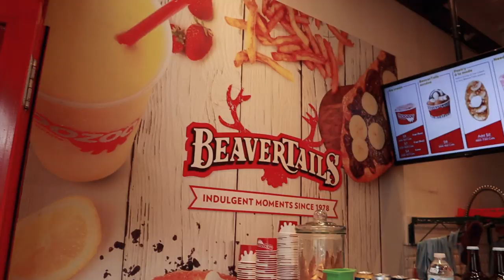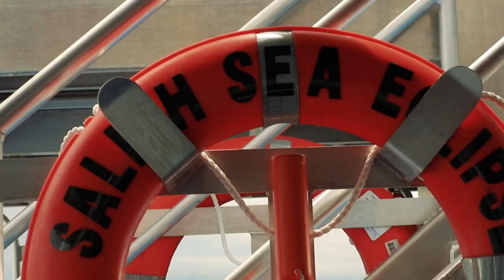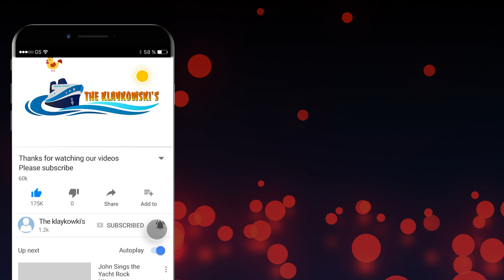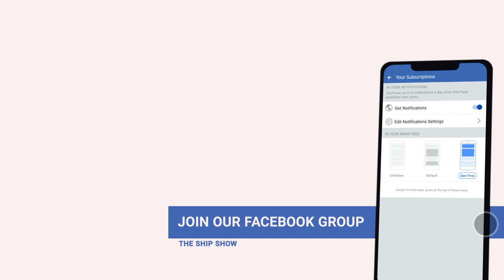OVATION OF THE SEAS | VICTORIA, BC | WHALE WATCHING | CHEF'S TABLE EXPERIENCE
Join our Canadian adventure on board Ovation of the Seas as we take a whale watching excursion with Prince of Whales Whale and marine wildlife adventures in Victoria, BC.
After that we got to enjoy the wonderful Chef's Table experience hosted by the best Sommeier, in the business, Andriy Orlovskyy. This man made the experience the best we have had so far! Bagaaaak!
Need our Address?

18098 Hammond Bay St.